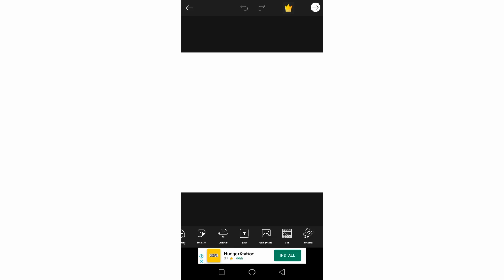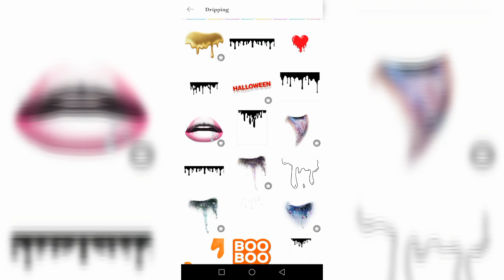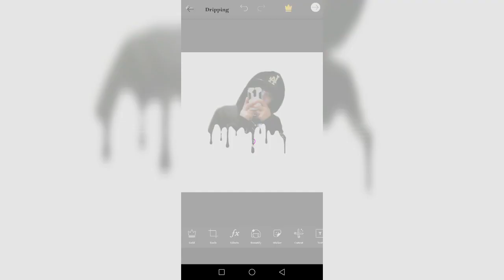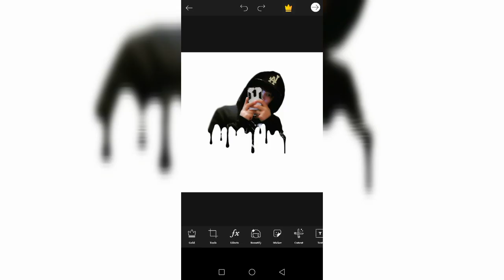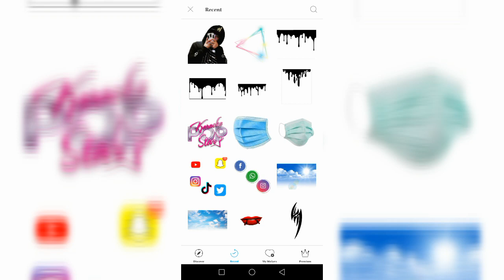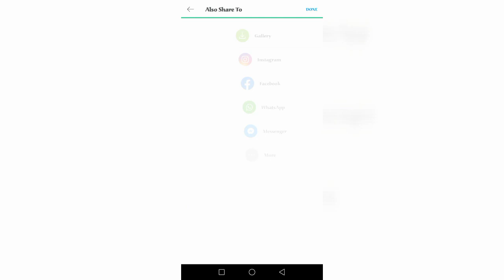Dripping and Using Neon Light || PicsArt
Photo editing PicsArt How to Use Dripping and Insert Neon light Triangle